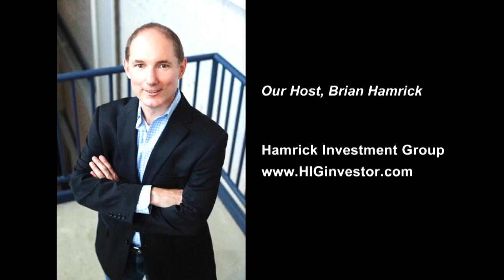Why You Should Consider Buying a Franchise with Lance Graulich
Episode 428

Today we’re going to talk about franchising. In simple terms, franchising is a business in which the owner licenses the operations, products, branding and knowledge in exchange for a franchise fee.

Many real estate investors are also drawn to franchising because of it’s entrepreneurial aspects and the ability to create passive income and financial freedom.

And my guest today, Lance Graulich, is considered the “King of Franchising”. Lance has over 25 years of experience with companies such as TGI Fridays, Wingstop, Krispy Kreme Doughnuts, and Pinkbox Doughnuts in Las Vegas.

Lance also hosts the popular podcast “Eye on Franchising”.

Find out more:
All other platforms: Lance Graulich

/membership

• And more!